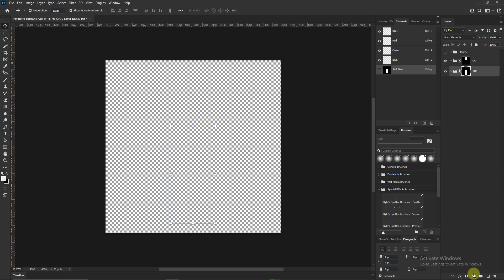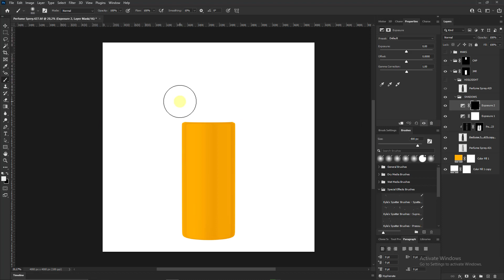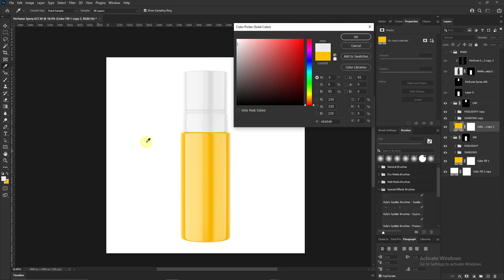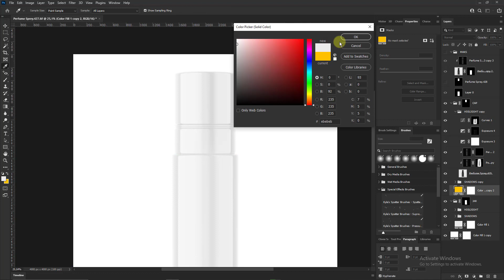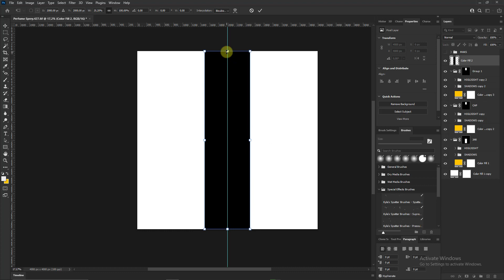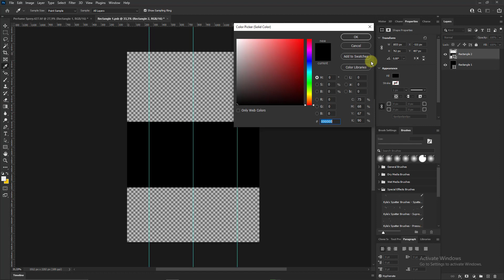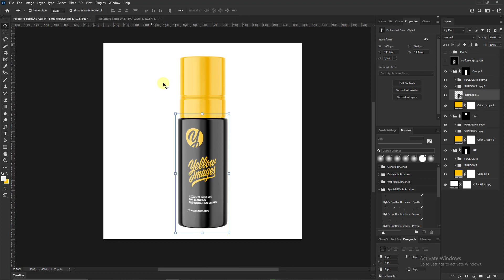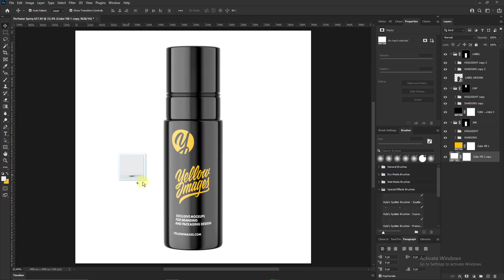How To Create Perfume Sprey Mockup Tutorial Yellow Images in Photoshop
Tutorial on how to make Perfume Sprey mockup like the yellow image using Photoshop | Photoshop Mockup Tutorial.

Today we have a bottle Mockup tutorial like yellow images for you. Easily visualize your design ideas with this men's hoodie front view mockup. Realistic textures will bring your designs to life. Contains smart objects for all sections to add your artwork. We hope you like it. So start your Photoshop and create your own design.

This 3D clothing mockup is very suitable for designers, clothing business people and so on. Only with this mockup you can put all your ideas into this mockup, this mockup is also quite easy for you to edit even if you don't have the slightest foundation in your field of design. . Just drag and drop to the layer you want to replace, inside there are many layers neatly arranged according to their respective parts, you just have to implement your idea,

With the presence of this mockup, you can also arouse the attraction of your buyers/clients, either by promoting it through social media, marketplaces or others, apart from that, you can also use this mockup as material or reference to present to you. client.

This mockup certainly adds a special attraction when presented to clients with a simulation like in the real world. This mockup is specially designed for everyone, whether you already have design skills or not, because this mockup is very easy to edit, even though you just need to drag & drop.

Regards
nanggroe script

Please!